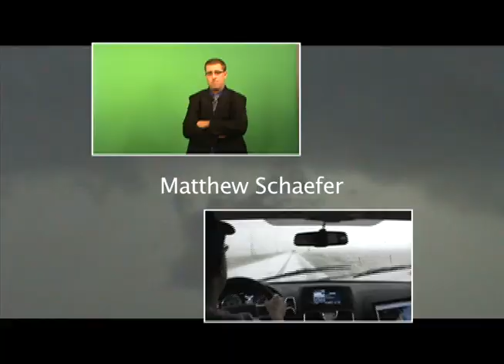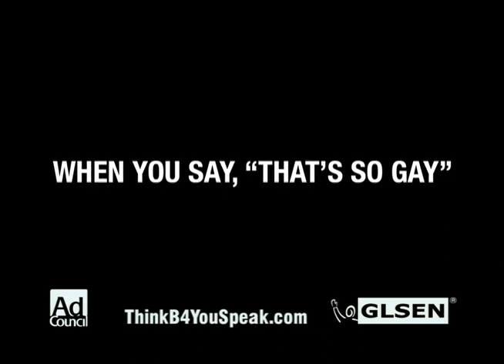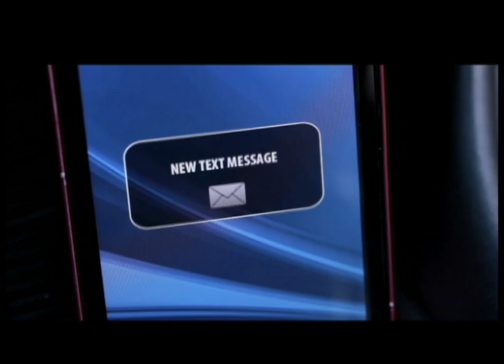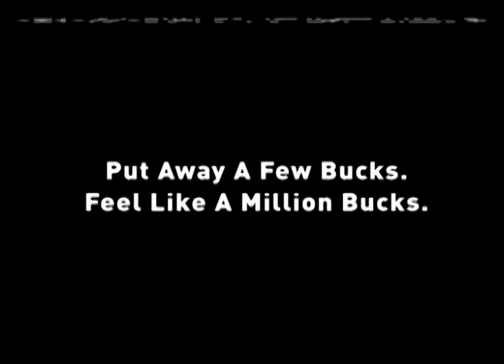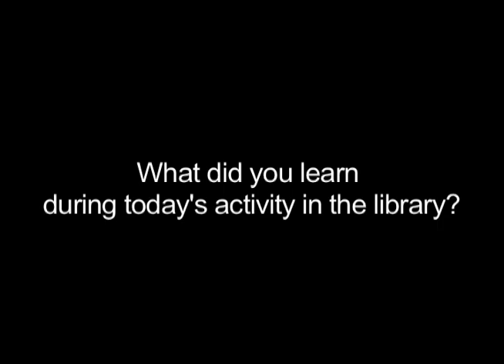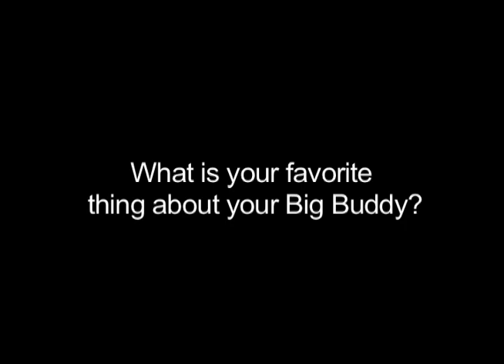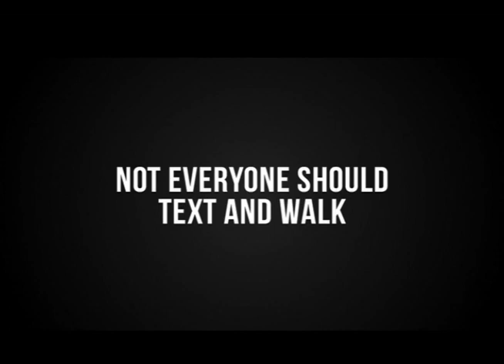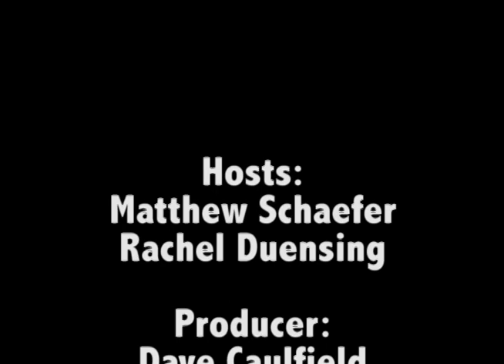The Cold Front Season 3 Episode 1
Matthew Schaefer and Rachel Duensing discuss hurricanes with special guest Dave Caulfield!